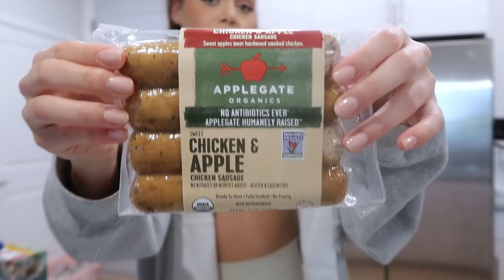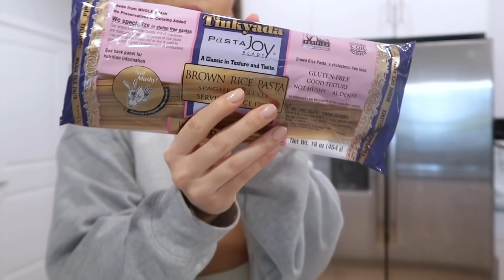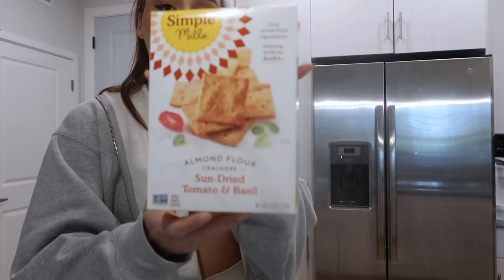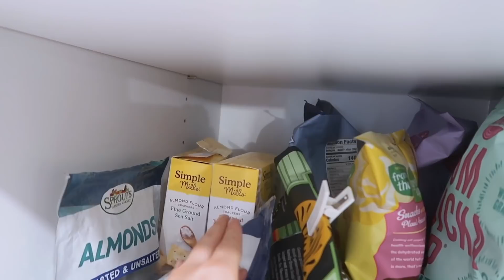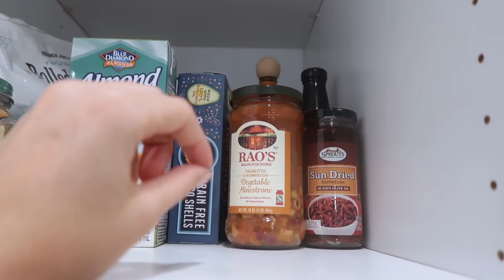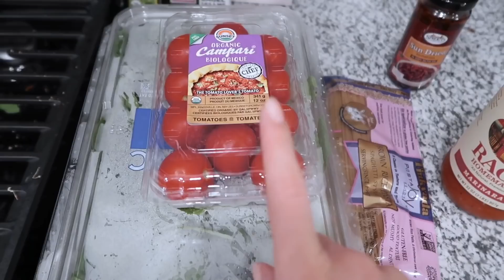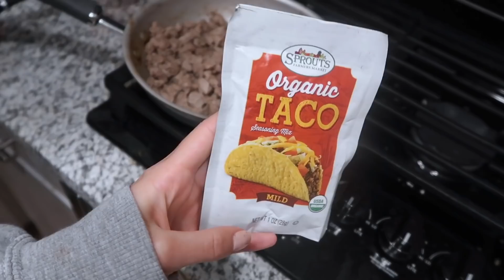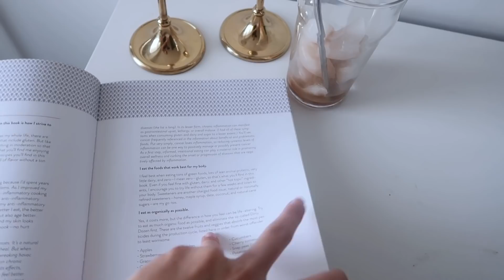HEALTHY WEEKEND VLOG: lots of easy + simple meals, grocery shopping & organizing the pantry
hi babes!! i hope you enjoy today's weekend in my life vlog where I show a bunch of my simple + easy go-to meals, organize my pantry &. show a grocery haul!! MUCH LOVE xx

face moisturizer
face wash
favorite cook book: The Vibrant Life by Amanda Haas

KEEP UP TO DATE WITH ME:
Fashion Instagram: @katelynnnolann
Health Instagram: @foodieegirll